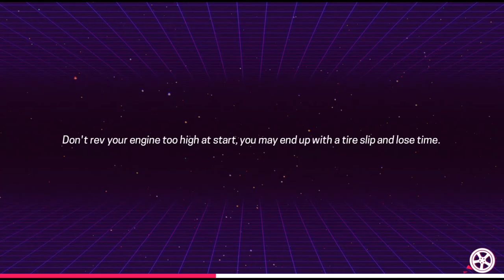80s Overdrive Review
80's OVERDRIVE is a 2D pixelart racing game, designed to take you back in time to when 8 and 16 bit consoles and arcade games ruled the world. Compete against opponents in career mode to unlock new races, buy new cars and upgrade them with state-of-the-art technologies!

DEVELOPER:
Insane Code
PUBLISHER:
Insane Code